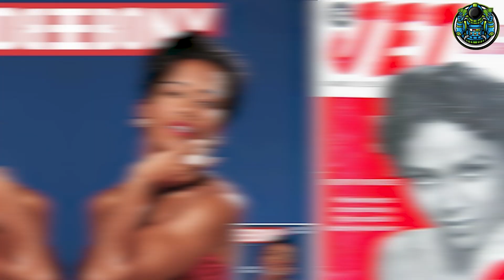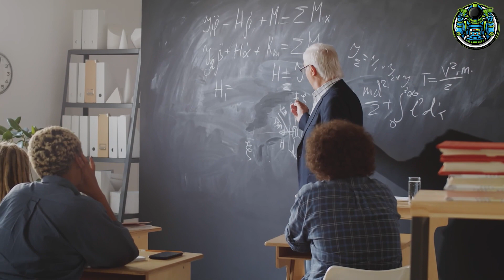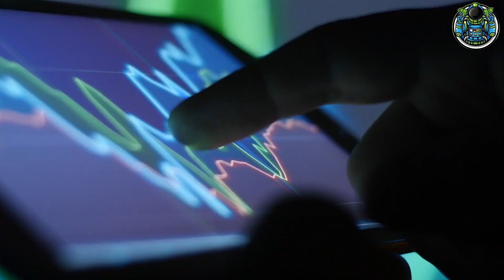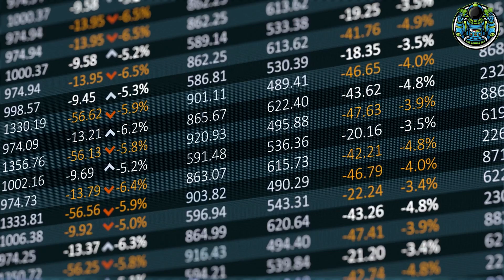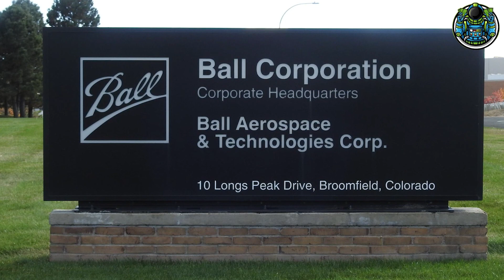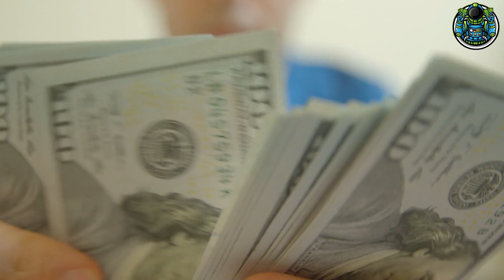FORMER NBA PLAYER TURNED BUSINESS MOGUL!!!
FORMER NBA PLAYER TURNED BUSINESS MOGUL!!! Get to know Junior Bridgeman, the basketball legend turned successful businessman. In this exclusive video, learn about Bridgeman's journey from his days on the court to his current role as a franchisee and investor. Discover how he turned his passion for the game into a successful career and find out what advice he has for aspiring entrepreneurs. Watch now and be inspired by the story of Junior Bridgeman.
Junior Bridgeman BUSINESS MOGUL # junior bridgeman business ideas # junior bridgeman net worth